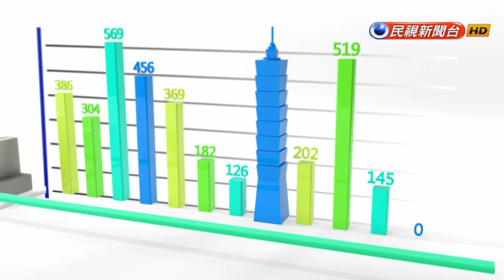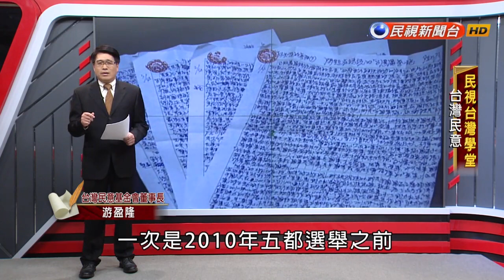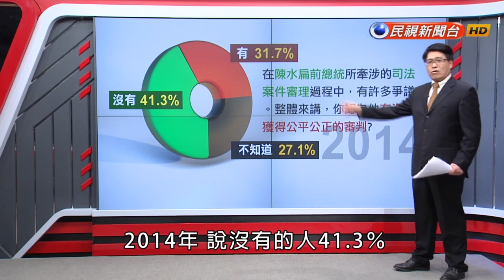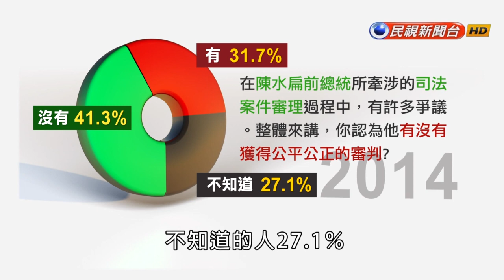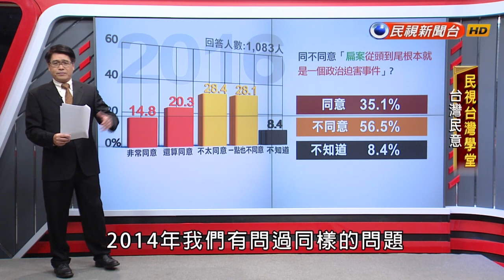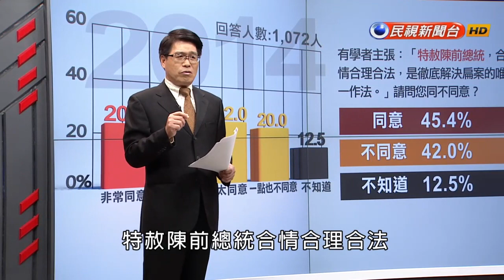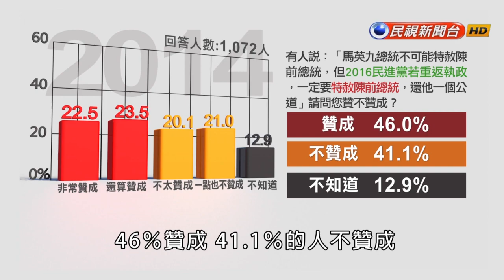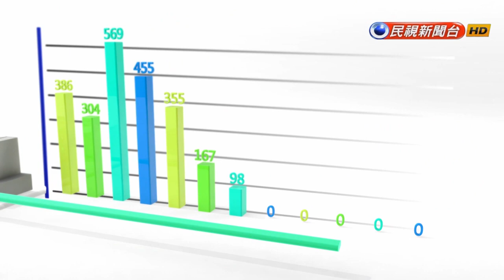【民視台灣學堂】台灣民意 2017.04.19—游盈隆